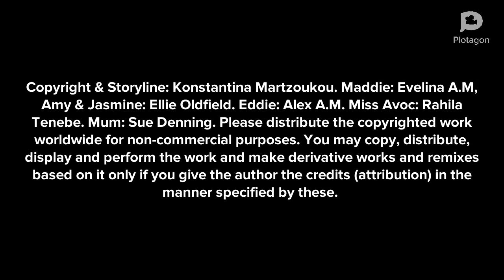Maddie is Online - Scenario 1. Ignore the Message